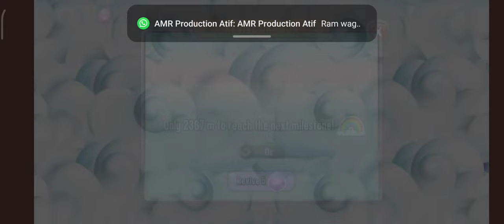Playing Dragon City Ether-Run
Welcome to my video on Dragon City! Dragon City is a popular mobile game where you can breed, train, and battle dragons to become the ultimate dragon master. In this video, I'll be sharing tips and tricks on how to build the best dragon city, how to breed rare dragons, and how to win battles against other players.

In Dragon City, you can collect over 1000 different dragons, each with its own unique abilities and attributes. You can breed dragons to create new, rare hybrids, and train them to become stronger and more powerful.

I'll also be sharing my favorite dragon breeding combinations, and how to get the most out of your dragon habitats and farms. Plus, I'll be giving you a sneak peek at some of the latest updates and features in Dragon City, so you can stay ahead of the competition.

Whether you're a beginner or a seasoned dragon master, there's always something new to discover in Dragon City. So sit back, relax, and enjoy my guide to Dragon City!